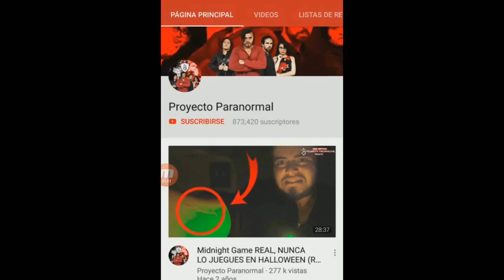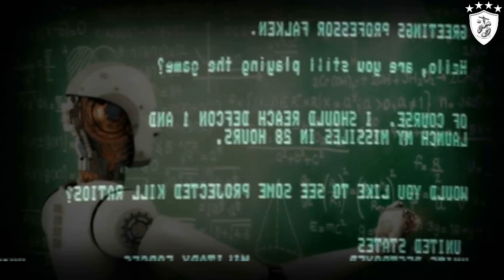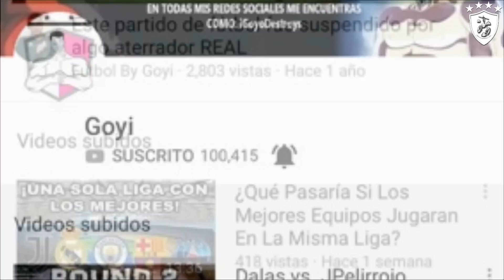9 Series o Películas Que Predijeron el Futuro y no son los Simpsons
9 Series o películas Que Predijeron el Futuro y no son los Simpsons